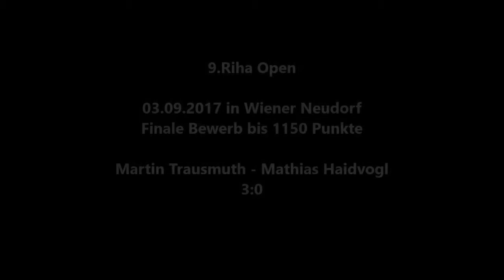9.Riha Open Finale bis 1150 Punkte Martin Trausmuth gegen Mathias Haidvogl